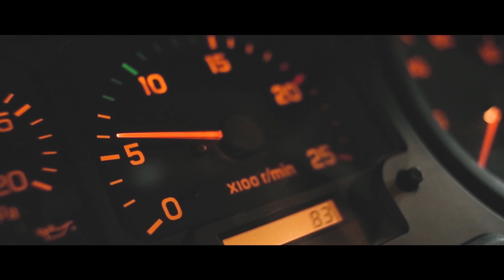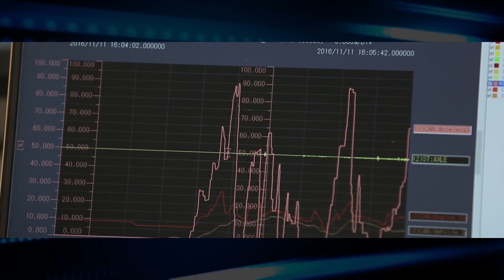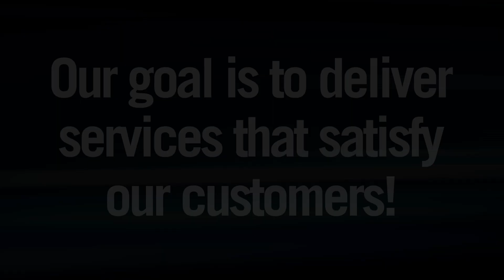February 2019 Dealer Conference Opening Movie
Our goal is to deliver services that satisfy our customers